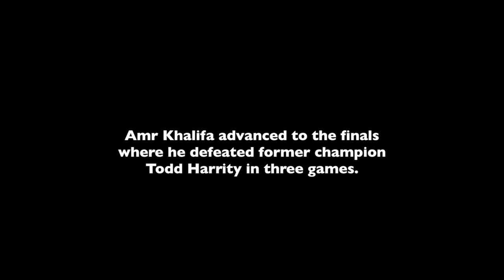Harvard's Ali Farag vs. St. Lawrence's Amr Khalifa CSA Individuals semifinal Game 5